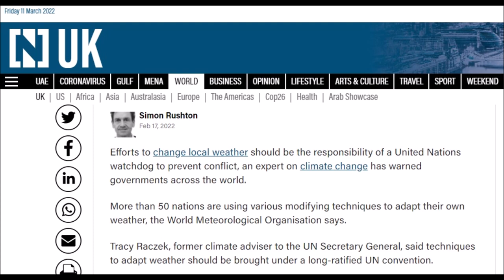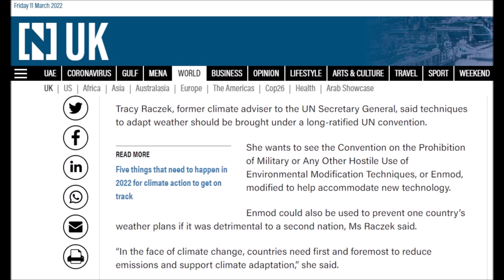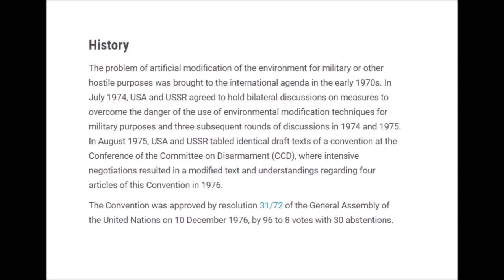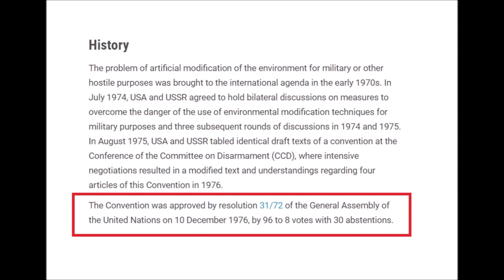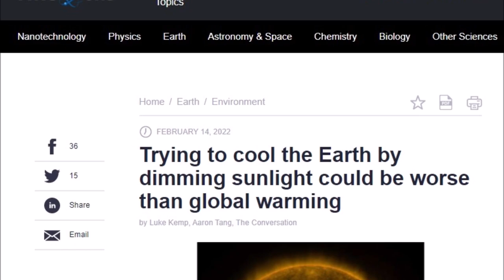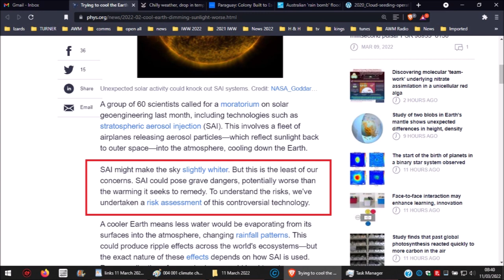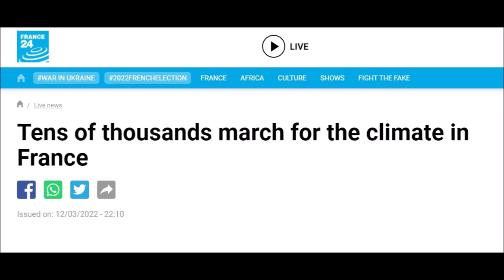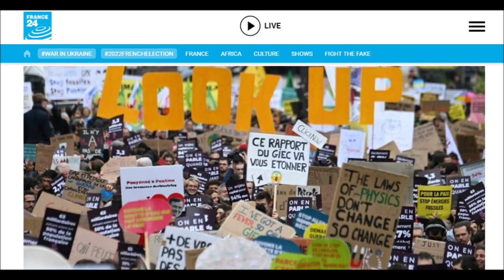International Weather Wars - 15 March 2022 - UN - Indonesia - USA - UAE - Paraguay - Australia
W.M.D. Report : (apologies for the sound quality still being sketchy.. lol)

Featuring : United Nations - Indonesia - USA MSM - Geo Eng. Risk Assessment - UAE - Paraguay - Australia

USA, They Are Contrails not Chemtrails ( Or they are chemtrails ! )

YOUR GOVERNMENT IS NOT TELLING YOU EVERYTHING :
PLEASE RESEARCH AND MAKE YOURSELF AWARE OF:

Search U.S. Patent site with number :
www. patft.uspto.gov/netahtml/PTO/srchnum.htm
2550324 - April 24, 1951 - Process For Controlling Weather
3518670 June 30, 1970 - Artificial Ion Cloud
3813875 - June 4, 1974 - Rocket Having Barium Release System to Create Ion Clouds In The Upper Atmopsphere
4042196 - August 16, 1977 - Method and apparatus for triggering a
4653690 - March 31, 1987 - Method of producing cumulus clouds
5628455 - May 13,1997 - Method and apparatus for modification of supercooled fog
5984239 - November 16, 1999 - Weather modification by artificial satellite
6056203 - May 2, 2000 - Method and apparatus for modifying supercooled clouds
6315213 - November 13, 2001 - Method of modifying weather
Original Eastlund HAARP Patent 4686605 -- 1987
5159703 -Silent subliminal presentation system